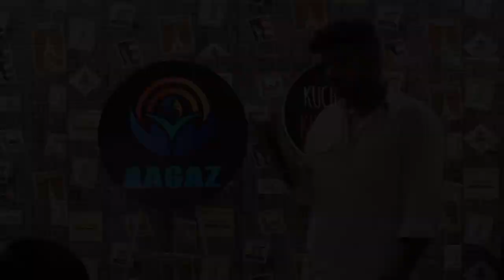Beat Boxing | Kuch Khaas | Open Mic